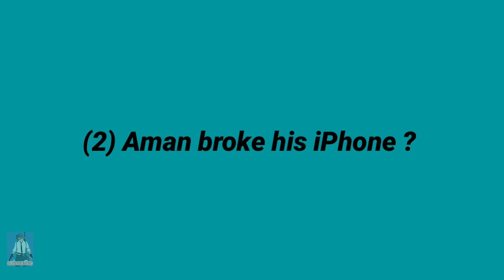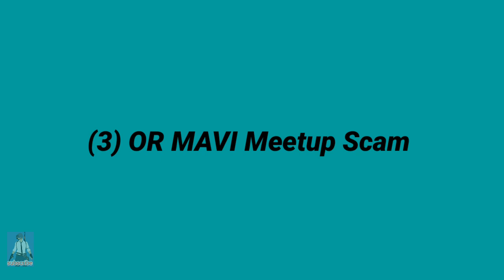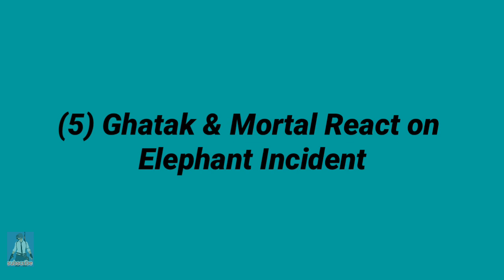🇮🇳Carryminati why not active,Aman broke his iPhone,OR MAVI Meetup Scam,Mortal Singing,Elephant